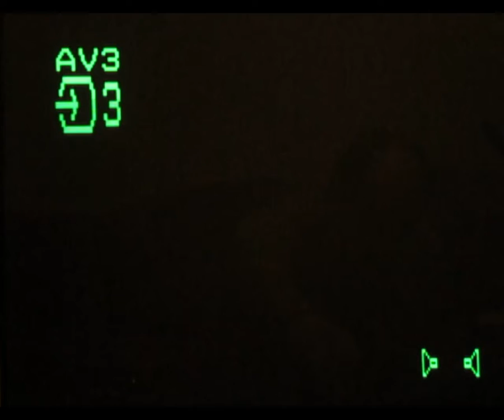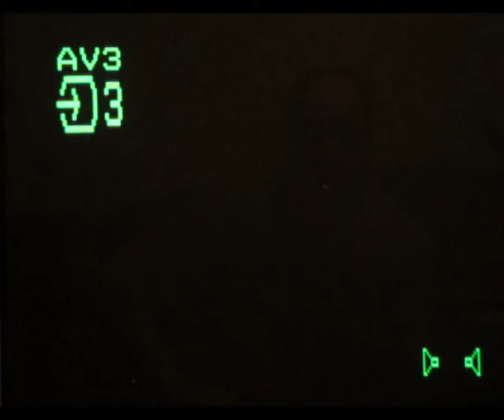Steel Empire SEGA Megadrive game review - real hardware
Fantastic Megadrive shoot 'em up I used to play in the 1990s.